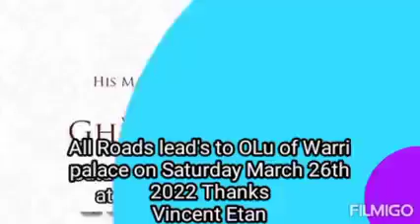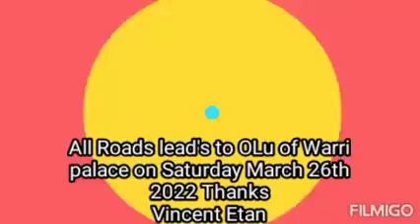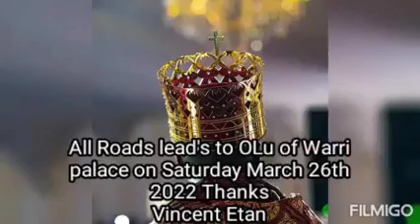The second edition of Gigho Aghofen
'Ghigho Aghofen' loosely translated as "The Great Palace watch," will be holding its second maiden edition as part of His Majesty’ Ogiame Atuwatse III, The Olu of Warri's cultural renaissance agenda for the Warri Kingdom.

The program will involve each Itsekiri community taking turns to “keep watch” over the palace for a set period and thereafter turning over the responsibility of the palace to watch it.

The maiden ‘Ghigho Aghofen’ will take place on Saturday, March 26 18, 2022

All neighbors, friends and well-wishers of the kingdom looking to enjoy a taste of our rich cultural heritage are all especially welcome.

Ogiame Suo ooo!